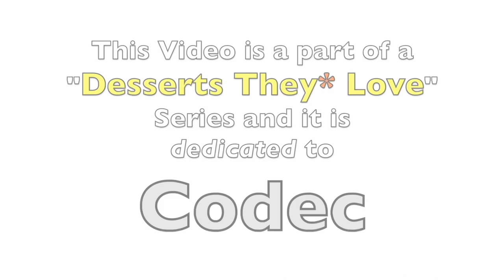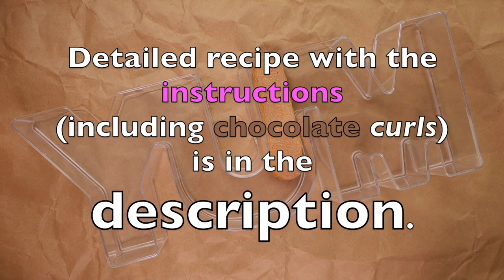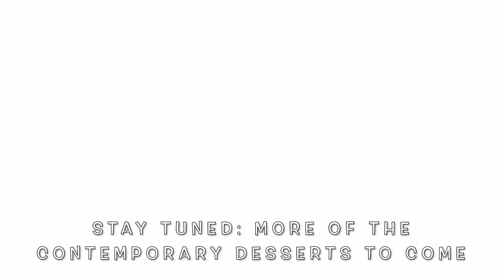⭐️ Classic Tiramisu with Mascarpone by Tatiana. "Flower Duet Trap" by Codec.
Welcome Back to Creamy-Dreamy Tiramisu!

Ingredients:
Good Vibes Only
300 gr  biscotti
6 organic yolks
250 gr  white sugar
5 gr vanilla sugar
500 gr first class mascarpone cheese
250 ml espresso coffee
15 gr cocoa
100 gr melted chocolate

(for chocolate decoration - the curls
use
acetate*
baker comb
sticky tape
vase or any cylinder object

NOTE: when taking acetate* off the chocolate curl that is hardened, do not touch the chocolate - only work with/hold acetate and make its radius bigger by pulling it off. Make a few, just in case if Murphy's Law kicks in. )

Special Thank You to:
1. YouTube for allowing me to share my little sweet creation, made with love, with you